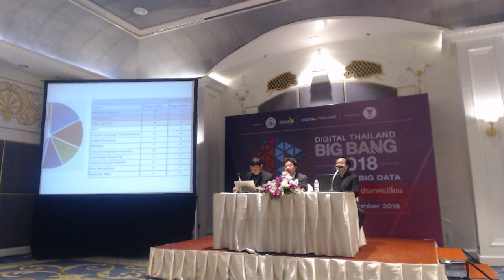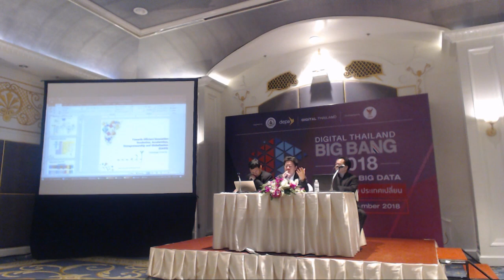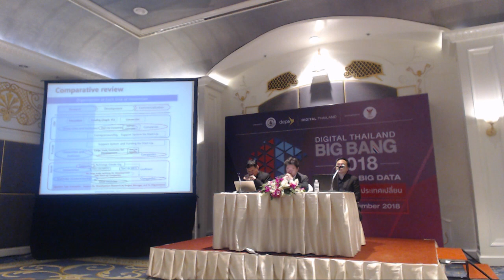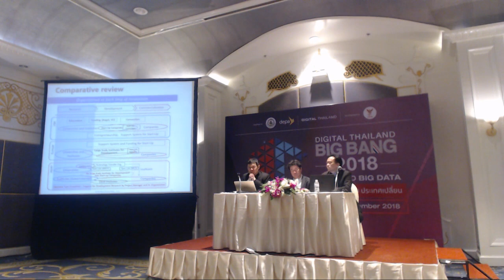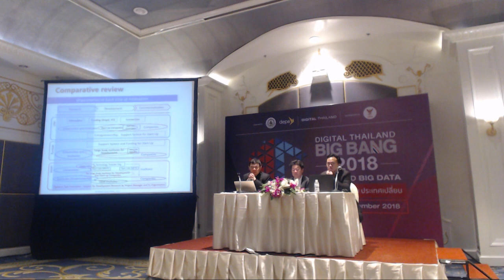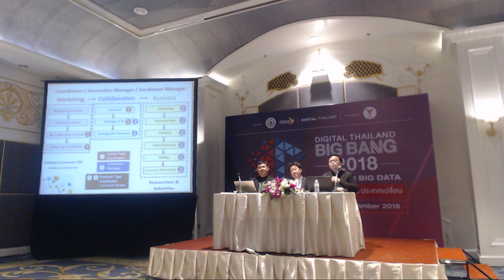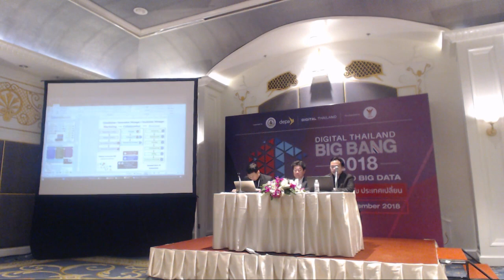AI Forum for Thailand 4.0: What should we plan for AI Strategies in Thailand?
by AIAT and RUN Digital Cluster @ DIGITAL THAILAND BIG BANG 2018
Time: 09:30-16:30